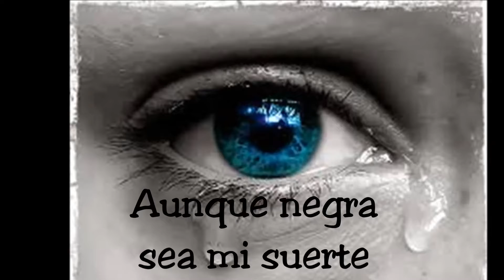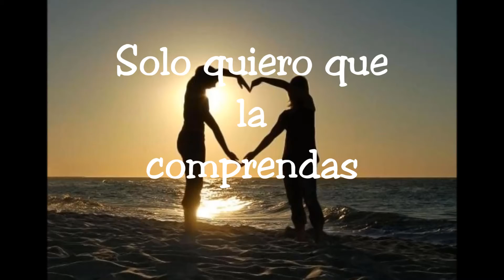EN TI.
Ya viví de Amor e hice juramentos eternos,
pero también los he roto y muchos.
Ya lloré escuchando música y viendo fotos .
Ya llamé sólo para escuchar una voz .
Ya me enamoré por una sonrisa.
Ya pensé que iba a morir de tanta nostalgia y …
Tuve miedo de perder a alguien especial
(y termine perdiéndolo) ¡¡
pero sobreviví !!
Y todavía vivo !!
No paso por la vida .
Y tú tampoco deberías sólo pasar …
VIVE!!!
Bueno es ir a la lucha con determinación
abrazar la vida y vivir con pasión.
Perder con clase y vencer con osadía,
por que el mundo pertenece a quien se atreve
y la vida es mucho más para ser insignificante.
(Charles Chaplin)